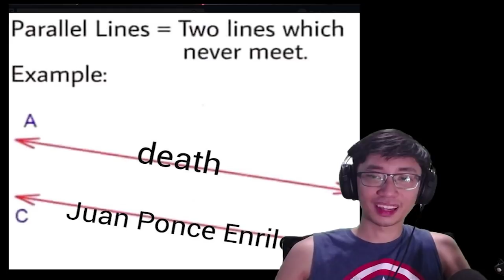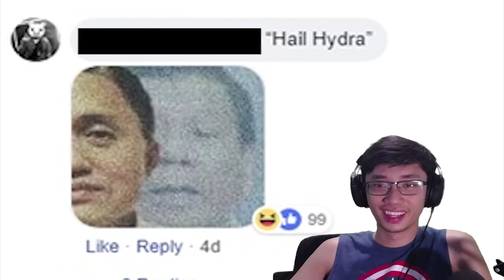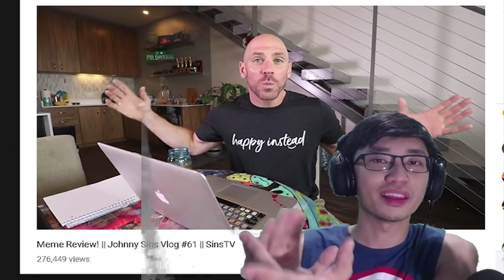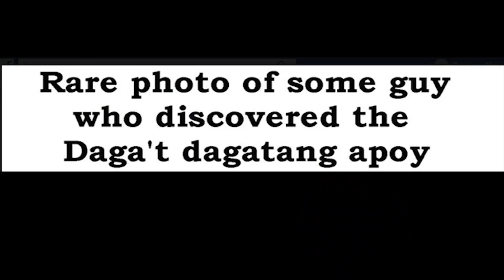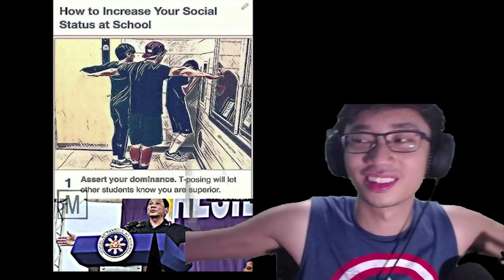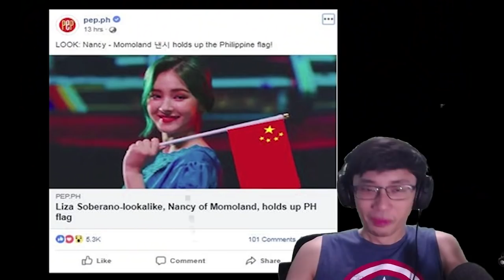VICTOR MAGTANGGOL & THE MEMEVENGERS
Victor Magtanggol mo kami sa Ex-Batallion and Princess Thea
➤ Wag kalimutan pindutin yung utong bell🔔!
Ang kinaiinisang channel for  filipino meme compilation, pinoy meme review, pinoy horror gameplay, meme edits, pinoy lets play atbp.